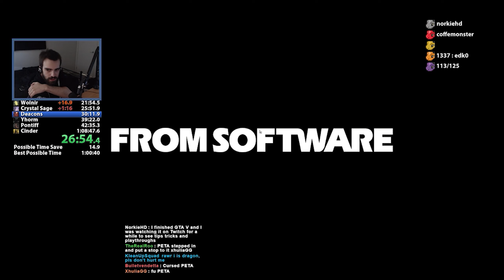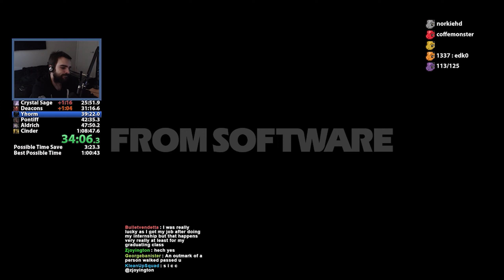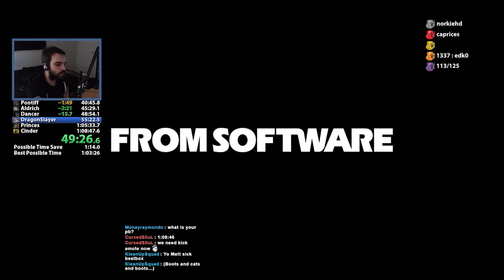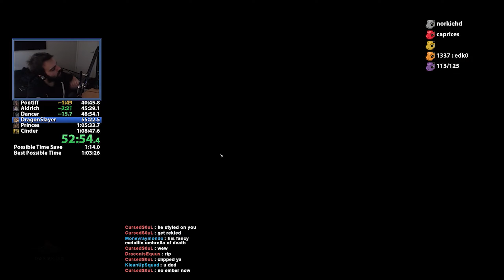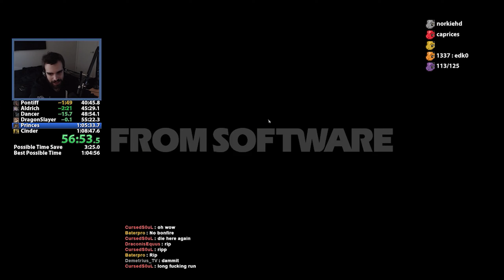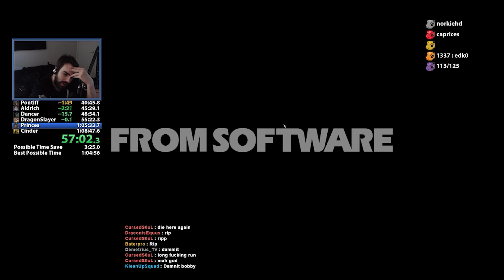RNG Is My Worst Enemy - Dark souls 3 [Part 5] - Any% No Tear Drop Speedrun - (VOD) - DarkViperAU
Come join me as I dive into the thrilling world of Dark Souls 3, my second most speedran game. I'll be honing my skills and trying out some unusual techniques you might not have seen before. Dark Souls 3 may break my bones and/or spirit but I will not back down. I will conquer this old but gold video game, or will I? Tag along and find out!

Streamed: Around Mid 2019

Made in collaboration with BobaFettus

Mystic - Mystic0243
Seine - TheSeineTV7000
AimTech - AimTech9792
dawg - dawg9330
Elite - Elite5932
Mat - Mat5064
Geovane - Geovane2323
Crowolf - Crowolf2308
LahiruVIP8492